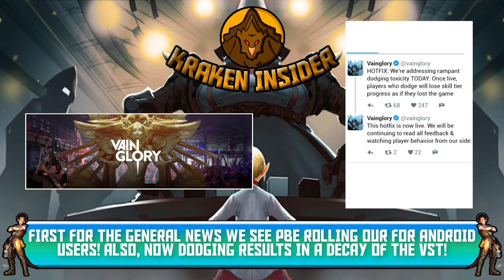Vainglory - |Kraken Insider|Episode-8|Dodge=Elo loss, Skin leaks etc.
Hey guys, this is the eighth episode of the Kraken Insider! This week we had little but interesting news, some skin leaks and some more esports news!